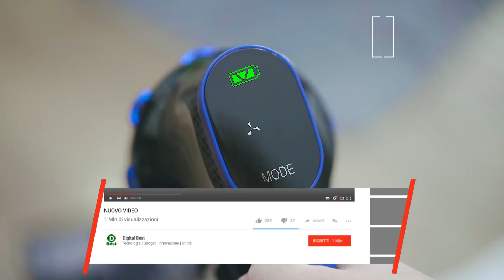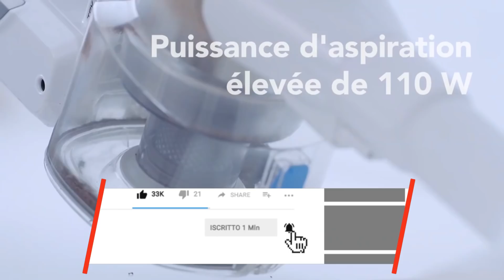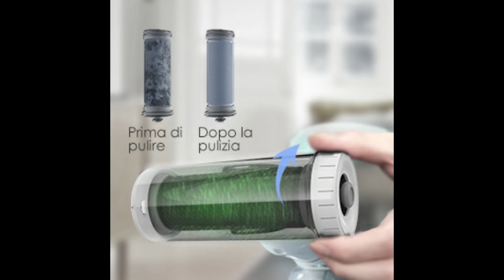8 MIGLIORI ASPIRAPOLVERE senza filo a MENO DI 200€ da Amazon!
⬇️⬇️ LINK ALLE OFFERTE QUI SOTTO! ⬇️⬇️

01:11 Rowenta Air Force 360 ➜
02:36 JASHEN V16 ➜
04:23 Xiaomi Handheld ➜
05:58 Proscenic P8 Max ➜
07:28 Proscenic P10 Pro ➜
09:18 Tineco A10 Hero ➜
11:42 Hoover H-FREE 100 ➜
12:31 Severin HV7160 ➜

📝 Orientarsi nell'acquisto di un aspirapolvere senza filo può risultare difficile per la grandissima quantità di modelli disponibili. Qui sul Digital Best ho avuto modo di testare molti aspirapolvere di questo tipo e di farmi una cultura a riguardo. Cosi ho deciso di preparare delle guide all'acquisto che possano essere utili a coloro che sono alla ricerca dell'aspirapolvere senza filo adatto alle loro esigenze. Nella fascia di prezzo fino a 200 euro ce ne sono davvero moltissimi, alcuni dei quali veri Best Buy. In questo video ne ho selezionati 8 sotto i 200 euro, che si sono distinti per il loro rapporto qualità prezzo. Per le offerte clicca sui link che trovi in questa descrizione!